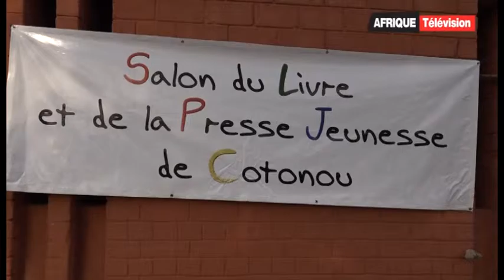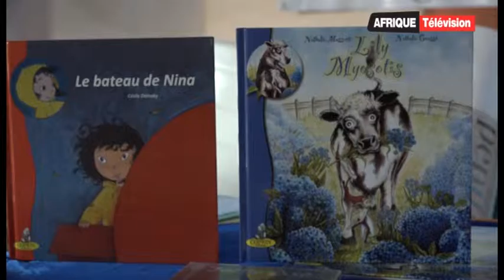Afrique Télévision: le Journal de 13h (15-02- 2017)